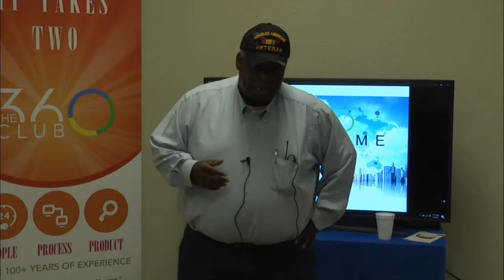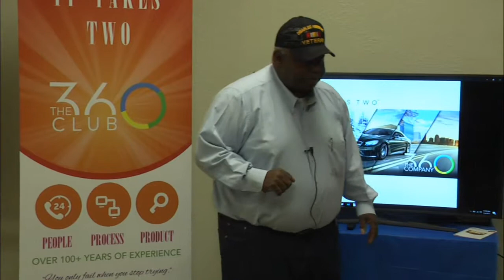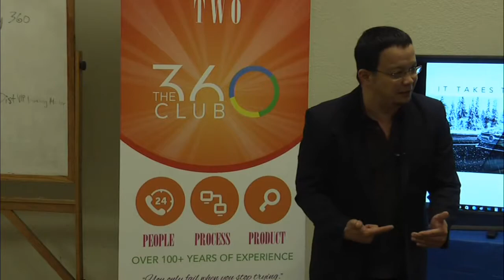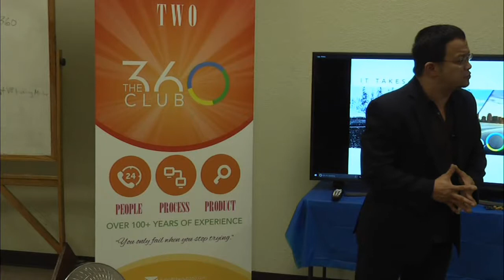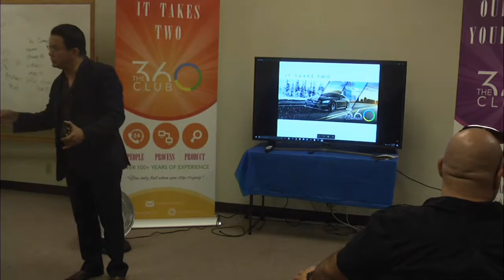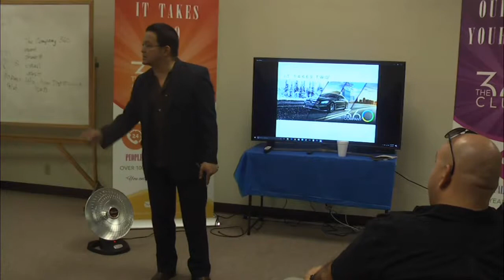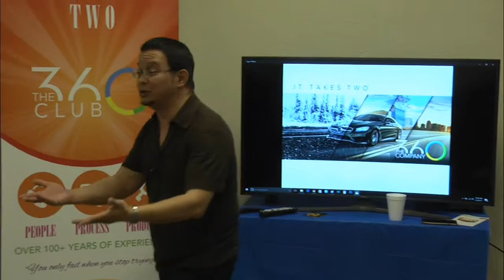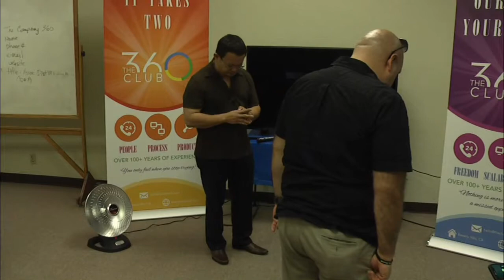Part 1, TC360 Saturday Training with CEO Robert Aguilar, 3-4-17